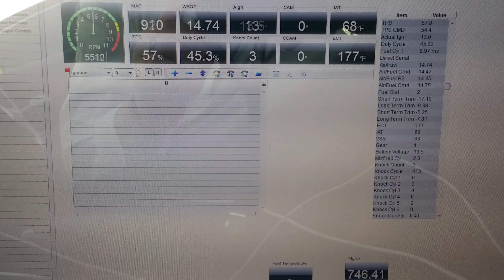Ktuner 2011 Acura TSX V6 datalog review rewind and playthrough